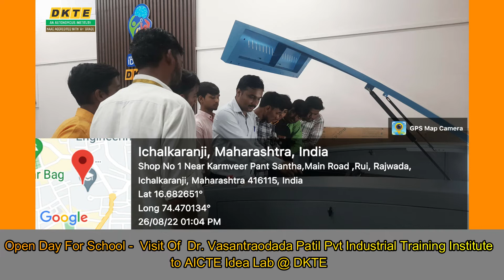Visit of Dr. Vasantraodada Patil Pvt Industrial Training institute, to AICTE Idea Lab @ DKTE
The DKTE Idea Laboratory was created to inspire students to apply the foundations of STEM (science, technology, engineering, and maths) to improve hands-on experience, learn by doing, and product visualization.
On August 26, 2022,  Teachers and learners from Dr. Vasantraodada Patil Pvt Industrial Training institute, Ichalkaranji visited DKTE Idea Laboratory as part of a Memorandum of Understanding between AICTE IDEA LAB @ DKTE and ATAL.
By utilizing cutting-edge technologies like 3D printing, 3D scanning, laser engraving and cutting, CNC routing, and PCB prototype printing, the Idea Lab Gurus explained the necessity of IDEA LAB for sustainability.